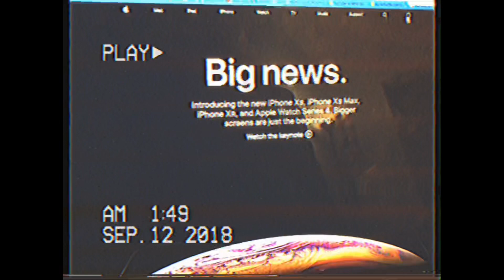2018 Disney International Program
Music credited to:

On Our Way (Glee Cast Version)
Glee Cast

iPhone 10

EDITED USING:
iMovie
Apps: Over, VHS Cam